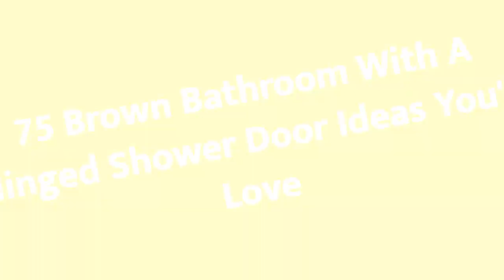75 Brown Bathroom With A Hinged Shower Door Design Ideas You'll Love 🌈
0:00:00 - Intro
0:00:12 - Brown Bathroom With A Hinged Shower Door Design Ideas You'll Love: Inspirations 1 to 25
0:03:03 - Brown Bathroom With A Hinged Shower Door Design Ideas You'll Love: Inspirations 26 to 50
0:06:07 - Brown Bathroom With A Hinged Shower Door Design Ideas You'll Love: Inspirations 51 to 75

Hello there!🌈